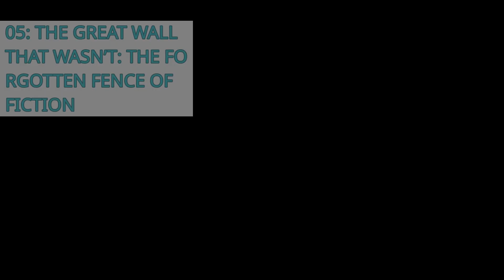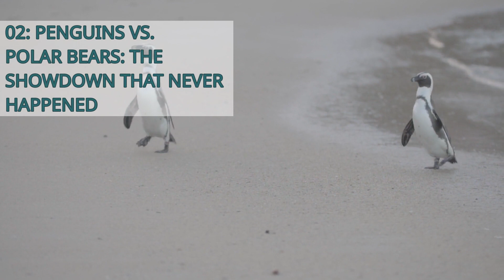Useless Geographical Facts, Part 2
And there you have it, intrepid explorer! Another round of absolutely useless geographical facts to entertain and bewilder your mind. You’re now armed with even more knowledge that serves no practical purpose—except maybe to amuse friends at parties! Until next time, keep wandering and wondering about the wonderfully weird world of non-existent geography. Servo ad clapīs!

# CHAPTERS
0:00 Introduction
0:18 The Great Wall That Wasn’t: The Forgotten Fence of Fiction
0:45 The Island of Eternal Niceties: No Shouting Allowed!
1:15 The Kingdom of Half Dress: A Hemisphere Fashion Faux Pas
1:42 Penguins vs. Polar Bears: The Showdown That Never Happened
2:10 The Mystical Land of Mismatched Maps

Clips from Pexels.com:
* drone-footage-of-the-castle-in-the-island-3173214 by @aric-shelby-1659830
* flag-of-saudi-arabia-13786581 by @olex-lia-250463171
* aerial-view-of-a-castle-in-the-mountain-6362644 by @jozef-papp-2504818
* aerial-view-of-a-castle-on-top-of-the-mountain-6362617 by @jozef-papp-2504818
* aerial-view-of-a-castle-surrounded-by-houses-6375338 by @jozef-papp-2504818
* an-amazing-view-of-a-beach-with-blue-waters-2851007 by @guilherme-chimenti-1480148
* man-showing-a-plan-3010400 by @athena
* reflections-of-christmas-lights-decoration-on-the-wet-pavement-of-a-street-in-london-3266556 by @georgemorina
* penguins-waddling-on-shore-5403934 by @coreydupree
* penguin-underwater-1674470 by @digitech
* a-woman-getting-a-sunscreen-product-7467122 by @anntarazevich
* penguins-swimming-in-an-aquarium-3147100 by @mostafameraji
* aerial-view-of-a-vast-agricultural-land-near-body-of-water-2476029 by @tomfisk
* penguins-at-the-zoo-1528489 by @chrisjmitchell
* an-elderly-practicing-tai-chi-in-the-park-4558846 by @karlsolano
* woman-doing-yoga-4917929 by @ketut-subiyanto
* digital-map-of-latitude-and-longitude-3141207 by @pressmaster
* sea-animals-under-water-2556839 by @magda-ehlers-pexels
* an-african-penguin-preening-on-a-rocky-shore-5548176 by @taryn-elliott
* aerial-footage-of-the-island-and-the-sea-3784007 by @taryn-elliott
* high-angle-footage-of-the-island-using-drone-3783819 by @taryn-elliott
* a-buddha-statue-peacefully-meditating-6448150 by @ivan-samkov
* a-person-is-holding-a-smoking-wooden-stick-6448156 by @ivan-samkov
* wood-sea-landscape-nature-3971351 by @lucianphotography